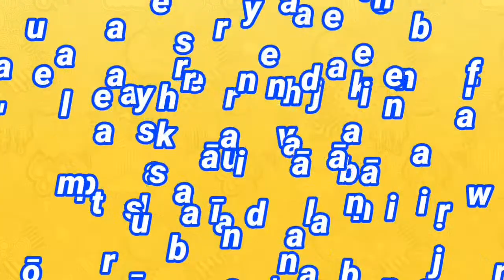CATEGORY IN 5 NEW YOUTUBER । YOUTUBE CHANNEL IN VIDEOS BOHOT BOOST HORARY ALL TIMES ।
*NEW YOUTUBER BEST 5 CATEGORY*

Category 1=
Category 2=
Category 3=
Category 4=
Category 5=

               🌠Asalamualikum🌠
         🌟So Hey Guy's Is Me SK🌟
                 ✨Welcome TO✨
                 👑SKTECHPRO👑

🔵[So Guy's Support💖 Your Family😥 And Channel 👍 So Guy's Hey😥 Mera Videos Up Logo Ko 😓 Peasant Hey💟 TO Up Logo ko Pales 😓 Support💔 Korna👐 Guy's❤] 🔴

🔳(😥Mey BOHT Mehenot Kornae Ka Bat😢 1: Video Baneka  Upload😟 korna Porte hey🙋💖)🔲

trending topics on youtube 2020
CATEGORY IN 5 NEW YOUTUBER
YOUTUBE CHANNEL IN VIDEOS BOHOT BOOST HORARY ALL TIMES, *NEW YOUTUBER BEST 5 CATEGORY*
Category 1= COMEDY,
Category 2= EDUCATION
Category 3= ENTERTAINMENT
Category 4= GAMING
Category 5= PEOPLE & BLOGS
Boost all time 5 Category
Hindi tech 5 Category 2020,
YOUTUBE 5 Category 2020 Boosted,
2020 best category
SKTECHPRO
HINDI
new best Category